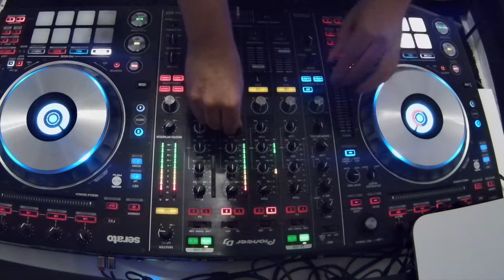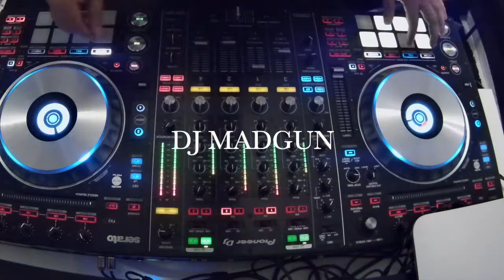DEUTSCHRAP MIX - DEUTSCHRAP VS. ENGLISCH / SPANISCH - DJ MADGUN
DEUTSCHRAP MIX - DEUTSCHRAP VS. ENGLISCH / SPANISCH - DJ MADGUN IN THE MIX: Von englisch zu deutsch, von deutsch zu englisch, von englisch zu spanisch, von spanisch zu deutsch ⠀⠀⠀⠀⠀⠀⠀⠀⠀⠀⠀⠀⠀⠀⠀⠀⠀⠀⠀⠀⠀⠀⠀⠀⠀⠀⠀⠀⠀⠀⠀⠀⠀⠀⠀⠀⠀⠀⠀⠀⠀⠀⠀⠀⠀⠀⠀⠀⠀
Tracklist:⠀⠀⠀⠀⠀⠀⠀⠀⠀⠀⠀⠀⠀⠀⠀⠀⠀⠀⠀⠀⠀⠀⠀⠀⠀⠀⠀⠀⠀⠀⠀⠀⠀⠀⠀⠀⠀⠀⠀⠀⠀⠀⠀⠀⠀⠀⠀⠀⠀
1. Cecile - Grip
2. Samra ft. Capital Bra - Huracan
3. Olexesh ft. Celo & Abdi - Benzin
4. Timbaland & Magoo - Indian Flute
5. Bad Bunny ft. Drake - Mia
6. Jamule - Mamma Mia